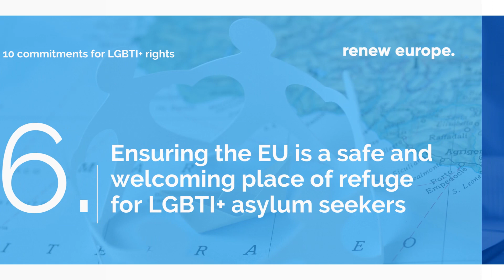Renew 4 Equality: 10 Commitments to defend and expand the rights of the LGBTI+ Community.